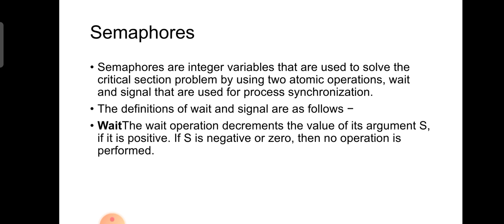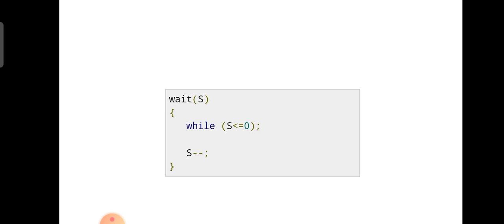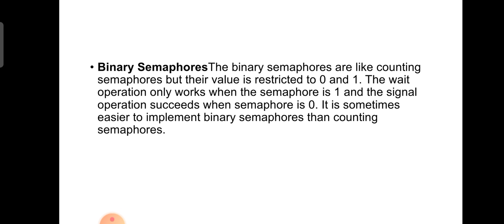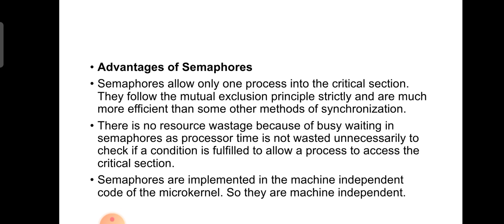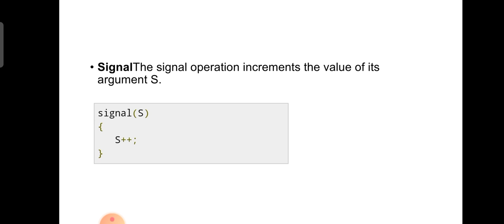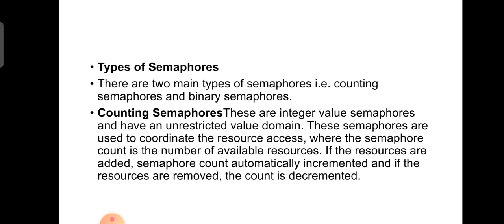Semaphores | Operating system | Malayalam Tutorials